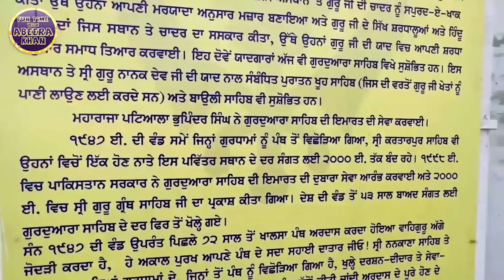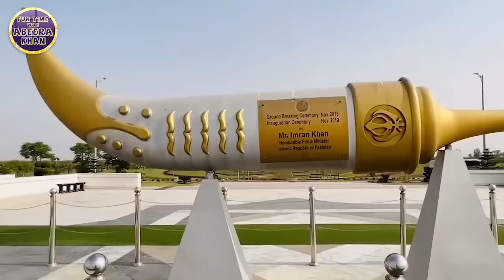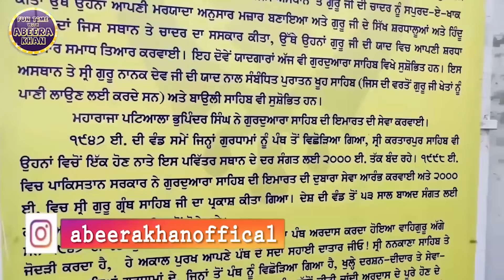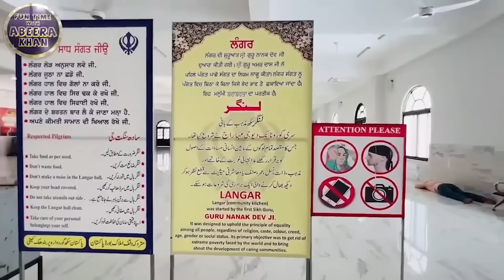Punjabi travel couple khushi And Ripan interview In Kartarpur Sahib@PUNJABITRAVELCOUPLE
Khushi Ripan Ko kuch Na Kahey|| Abeera Ko Kis Actor Ney Bol Dia? @PUNJABITRAVELCOUPLE

Abeera Khan's Team:
Cameraman: Muhammad Salman
Editor: Muhammad Mudassar